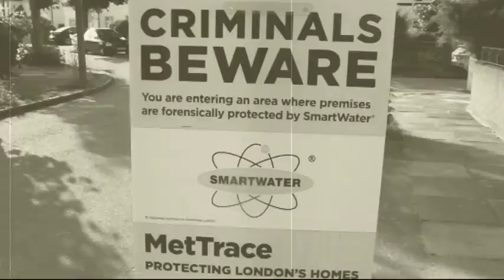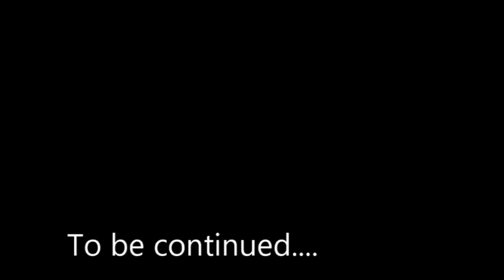Rules, THERE ARE NONE!!!!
Hey 21fam how is life? Hope you can find the time to watch this and forget the boring every day stuff. Watch till the end when I almost head butted a tree! The title is the truth for the way I try to live my life and the way we all should, with in reason. What I mean is there is no right or wrong when it comes to doing what you want creatively, so when I say there are no rule that doesn’t mean you can go rob a bank lol. You have to follow your own path and not worry about opinions of the haters or the people who don’t believe you are on the wrong path. Look at me I mean if I want to drive in the middle of the road and block traffic I will lol. Wait no that’s a bad example hahaha. Make a difference to world by creating something and sharing it because a life not shared is a life not lived. Take it easy fam PEACE!